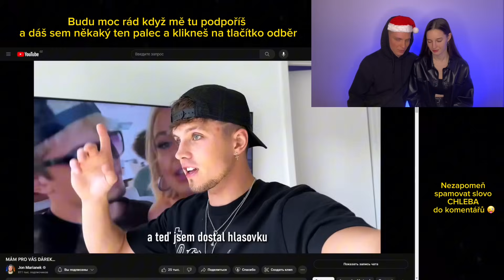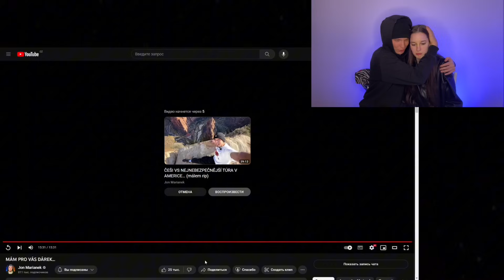DÁREK PRO JONA MARIANKA?!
V dnešním videu se společně podíváme na to, co přišlo Jonovi Mariánkovi za balík.